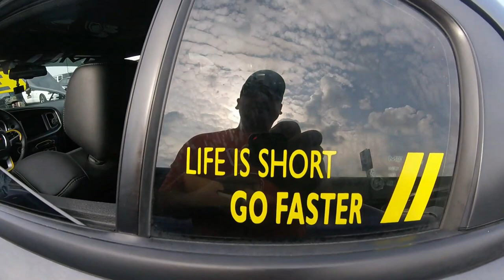"Detail Garage" Detroit East First Cars and Coffee 2019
Hang out with us at Detail Garage East First  Cars and Coffee Chemical Guys Detail Store . 5.0 shows up in my old Mustang and Taj hitting the beats and has his Plum Crazy Purple Charger also .
This is the best place to get all you're auto detailing products

*Adam's Interior Detailer

Jax Wax Total Interior Cleaner

Natural Boar Hair Detail Brush (Set of 6)

This hobby is supposed to be your therapy , not the reason to need therapy . Reflect your passion